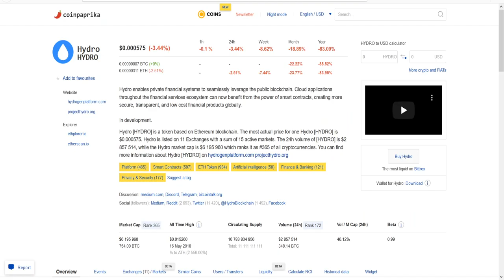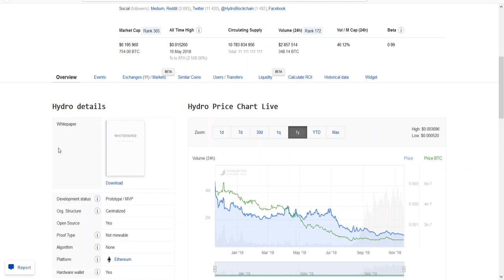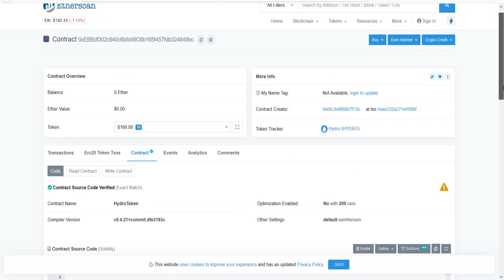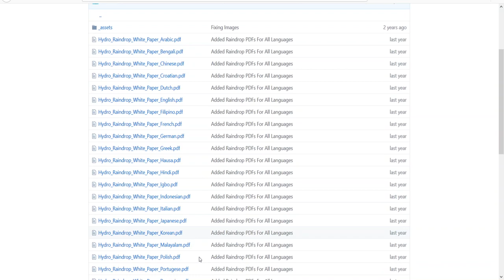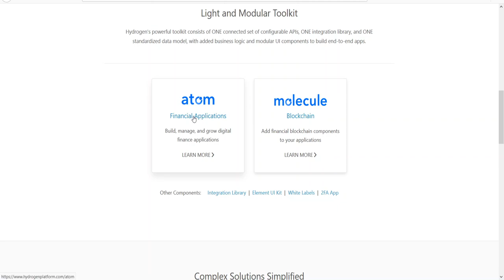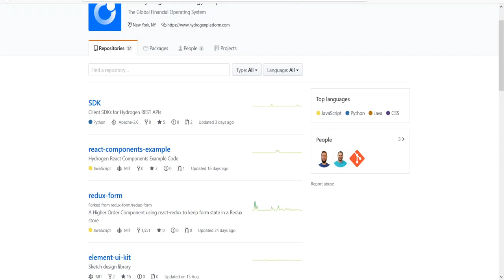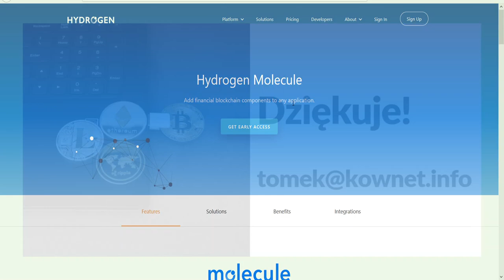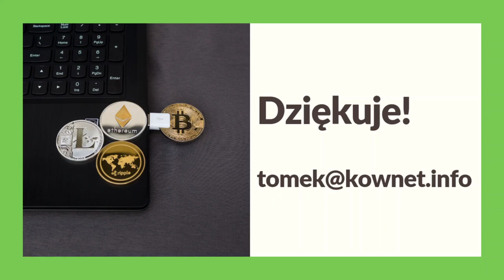062. Analiza projektu Hydro #001